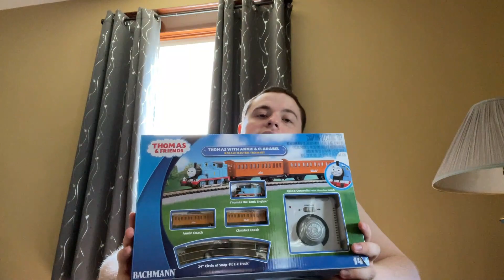(Channel Update) Q&A Cancelled, 2 Summer Vlogs Spider-Man Ranking, & New Macy's Parade Miniseries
In this Update I will explain about what's going on with the Q&A & N-Scale Bachmann Thomas & Friends Retrospective Videos, 2 Vlogs planned for this Summer, Ranking Movies of our Web-Slinging Superhero Spider-Man, & 2 things on Macy's Parade Content, still 1 Reminder, & a Brand NEW Miniseries involving with Music.